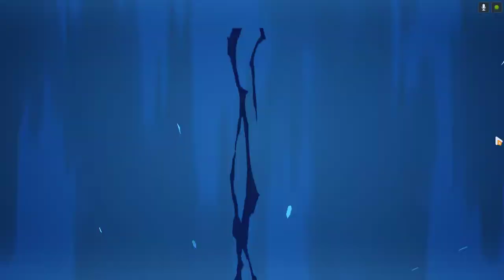Honkai Impact 3 Keqing vs Yae ( Epic Battle )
muy buenas gente aquí les traigo una increíble y épica pelea entra Keqing vs Yae.